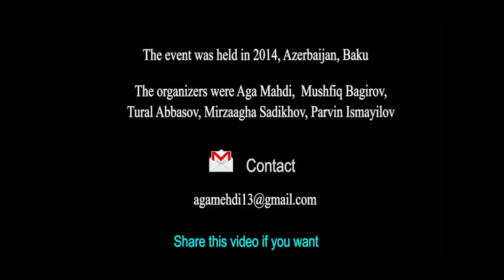Law and Freedom of religion - Vamig Shukurov